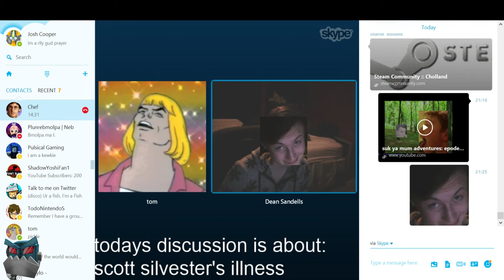Dean Sandells has a health condition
Sub/Like/Comment for daily pranks.